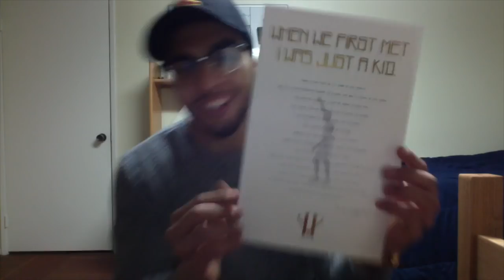KOBE BRYANT RETIREMENT GAME! (Vlog #84)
Such an ICONIC MOMENT! Im glad I was able to bring you guys along and I can't wait for whats yet to come!